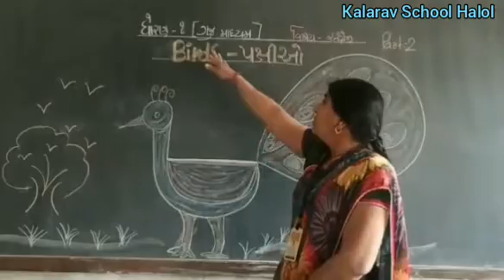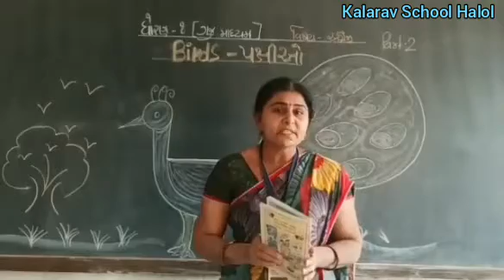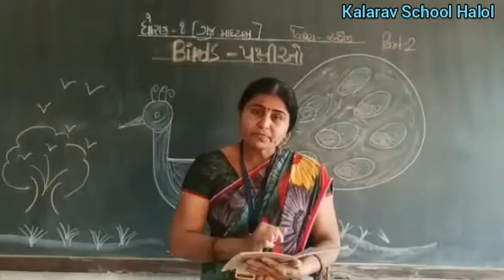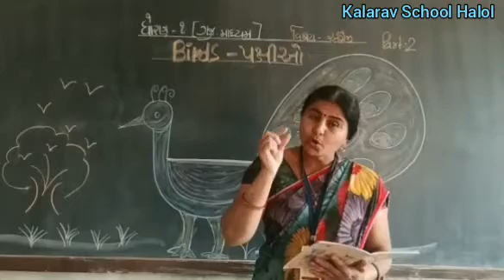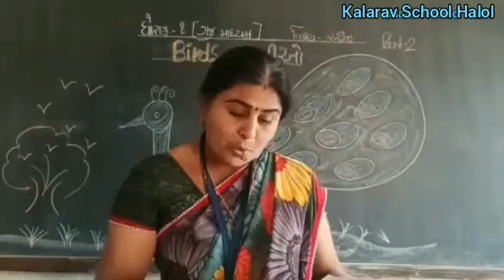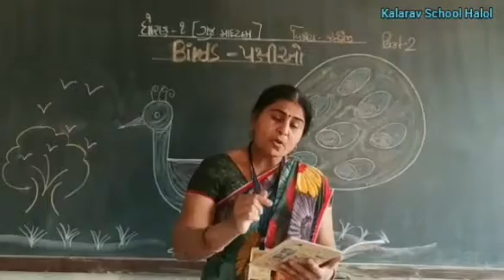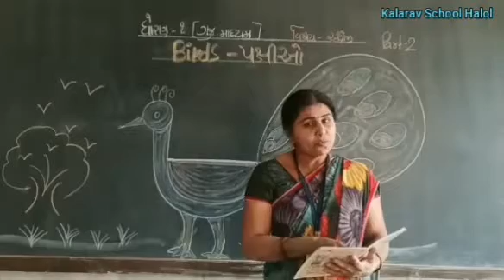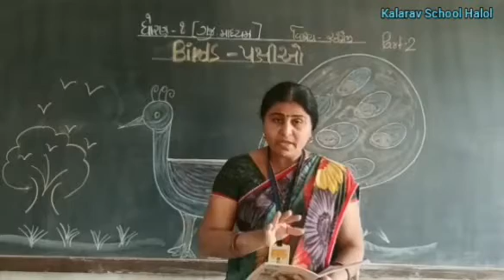STD. 1 GM ENGLISH PAKSHIO NA NAMNI ODAKH PART- 2